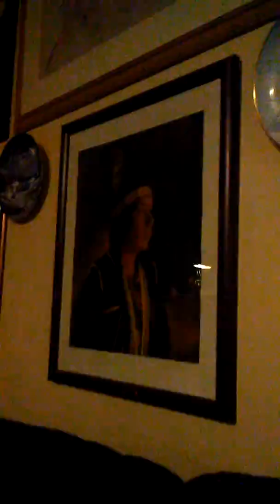Deborah Joaquim (native flute) Charlie Phillips (vocals/guitar) Seminole Wind Cover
Seminole Wind cover with native flute and guitar